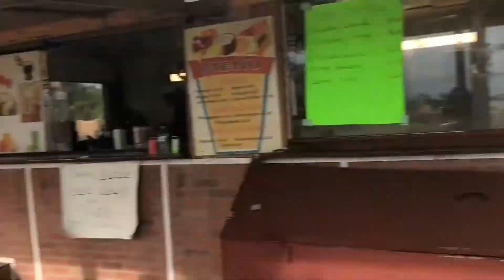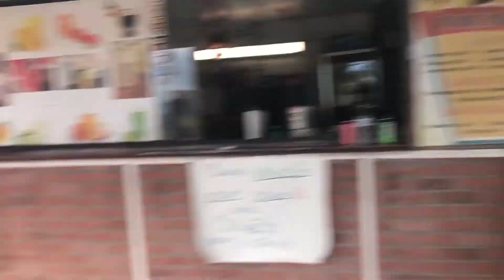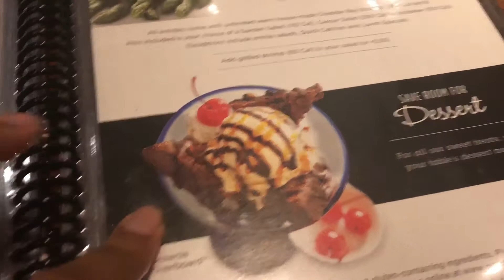FLORIDA VLOG| Amusement Parks| Restaurants| Day 3!!!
♡Hi Dajabies!
This is a very personal moment for me because this represents  me and my stepfather’s first trip together as a family.

Have you been to florida?

✔ S N A P C H A T

FAQ:
-Age: 18
-Race: African American
-Height: 5’11

Last of KDH NATION